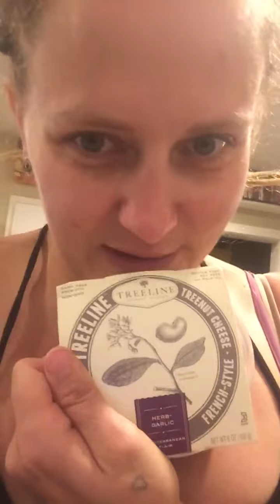Cast iron cooking vegan/vegetarian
Deals at Fredmeyer, almond garlic cashew cheese